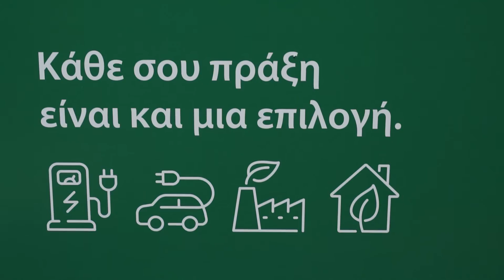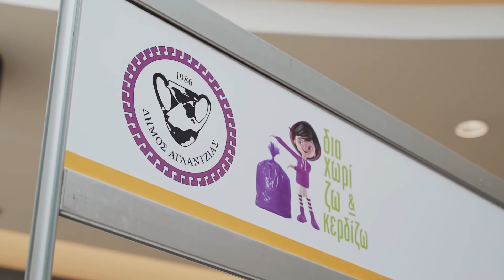GREENER TOGETHER EXPO at the Mall of Cyprus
The first Greener Together exhibition was successfully held on the weekend of 21 & 22 May at the Mall of Cyprus. In an eco-friendly mood, it gave us the opportunity to discover products, trends and habits around sustainable living, to be inspired by the pioneers of the genre and to learn how we can in turn build a more sustainable world, starting from our daily lives.
The exhibitors include: 24 Bottles, Aglantzia Municipality, Bank of Cyprus, Char.Pilakoutas Group, Department of Forests, EnergyIntel, Eurolife, Henkel, Mall of Cyprus, Support CY - Bank of Cyprus Volunteer Body.